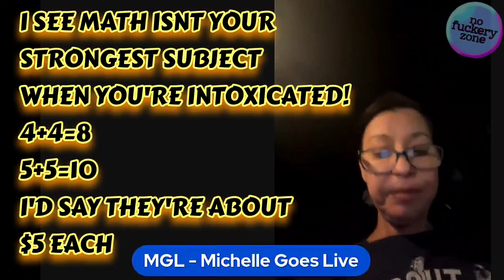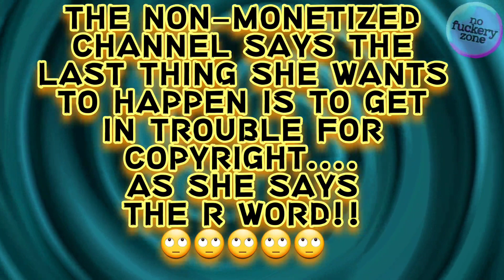FLASHBACK CLIP: Michelle Takes a Roadtrip (R Word) 9.27.22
FLASHBACK CLIP: Michelle Takes a Roadtrip (R Word) 9.27.22 to get cigarettes. She makes sure the cashier with pretty hair, knows she is live on her REAL youtube channel! Michelle paid $10.94 for 2 packs, which she says they're $4 a pack. Math must not be her strongest subject when she's intoxicated.
As she leaves the parking lot, someone makes Michelle mad. She decides to call them the R Word!
This coming from the "anti-bully" channel!
I ended this video where Michelle turns the music off because she's worried about copyright and says that's the last thing she would want to happen!

The stars 🌟
Cashier at the gas station

💗*FAIR USE*⚠️ ➡️Title 17, Chapter 1, Section 107⬅️ ‼️Copyright Disclaimer under Section 107 of the copyright act 1976, allowance is made for fair use for purposes such as criticism, comment, news reporting, scholarship, and research.

💗 All of what I add to each video I make, are my views and opinions on the matter. I encourage you to do your own research, if you disagree with mine. I try to be as fair as possible in all of my videos. I show every situation in the fullest context as I can, without making videos too extremely long. I do add my opinions and thoughts to the video, but I make sure I play the words spoken by the drama star, so that you can form your own opinions. You're allowed to disagree with me on my channel. I appreciate other perspectives. I don't appreciate or respect bullying or bashing! I will NOT allow ANYONE to bash or be bashed, in my comments! Be an adult. Have a mature conversation or don't comment. Remember, YOU came to MY channel, so you are a guest here. Please show respect or the block button will be used. I don't like to use that button!
Thank you to all of you CLASSY People! 💗

💗 My Motto: If You Dont Like it, DONT WASTE YOUR TIME WATCHING! You'll never get these minutes back in life! 💗